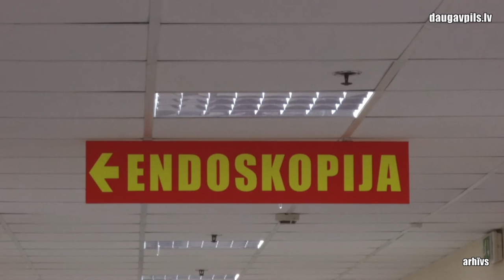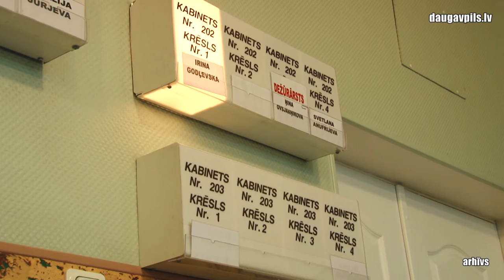Объявлена чрезвычайная ситуация в медицине – как это отразится на работе городских медучреждений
10 декабря Государственная оперативная медицинская комиссия приняла решение объявить чрезвычайную ситуацию в сфере медицины. Это связано с ростом числа пациентов с Covid-19. На практике этот шаг нацелен на более свободную организацию больших и малых медучреждений. В случае Даугавпилса этот никак не отразится на оказании медицинских услуг.